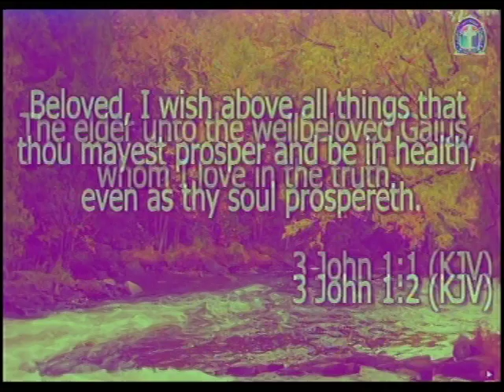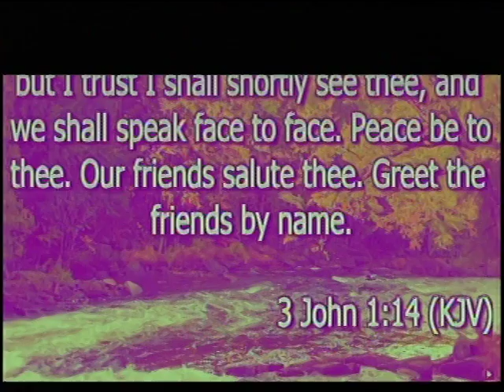THE BOOK OF 3 JOHN 1